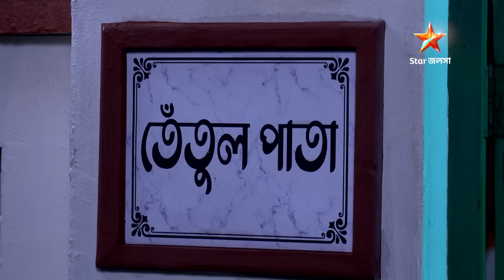Tetulpata | কাছাকাছি ঋষি - ঝিল্লি। প্রতিদিন 6:00 PM ।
Tetulpata | কাছাকাছি ঋষি - ঝিল্লি।